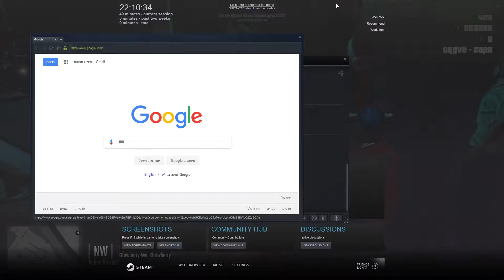Fivem Havoc Halloween Event Winner